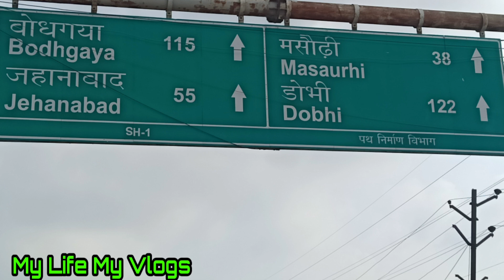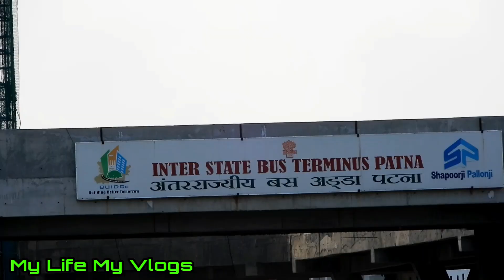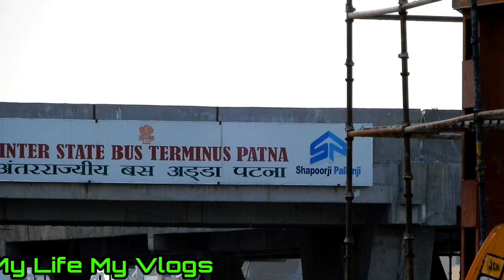NEW BUS STAND PATNA| ISBT PATNA | UPDATE